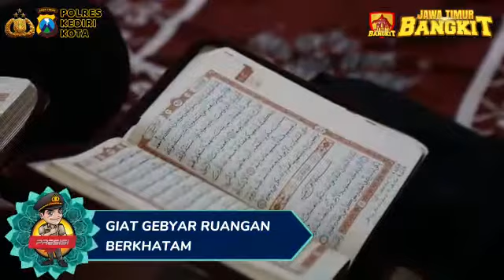GEBYAR RUANGAN KHATAM AL QUR'AN POLRES KEDIRI KOTA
Selasa, 20/4/21

Gebyar Ruangan Berkhatam Al-Qur'an Adalah Inovasi Yang Diciptakan Kapolres Kediri Kota (AKBP EKO PRASETYO, SH., S.Ik., MH.) Selama Bulan Suci Ramadhan Kepada Seluruh Personil Polres Kediri Kota Baik PNS Polri Dan Anggota Polri Itu Sendiri.

Dalam Kegiatan Tersebut Bertujuan Meningkatkan Keimanan, Ketagwaan Kepada ALLAH SWT Serta Mencari Ridho Dan Barokah Di Bulan Suci Ramadhan Ini.

Sambung Kapolres "Kegiatan Ini Tidak Hanya Dibulan Suci Ramadhan Saja Namun Saya Berharap Terus Kita Lakukan Setelah Bulan Suci Ramadhan".

Dengan Kegiatan Ini Harapanya  Supaya Wilayah Hukum Polres Kediri Kota Selalu Aman, Kondusif Serta Mendapatkan Perlindungan Dari ALLAH SWT.

Semoga Dari Hal Kecil Ini Bisa Bermanfaat Bagi Kita Semuanya

Dari Kediri Kota Untuk Indonesia